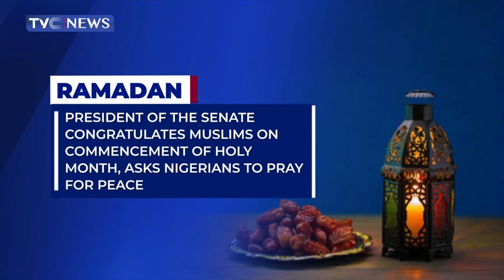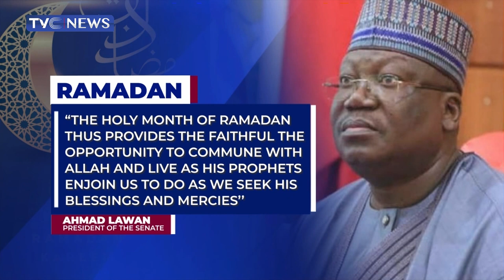Bandits Attack Zamfara Communities, Leaving At Least 13 Dead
At least 13 persons have been left dead by armed bandits in a fresh attack on different communities in Anka Local Government Area of Zamfara State.